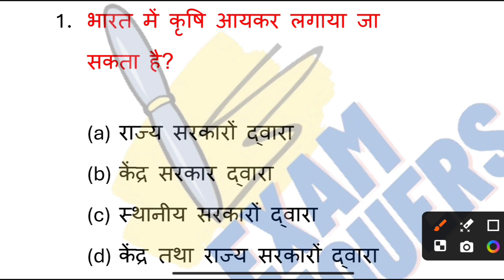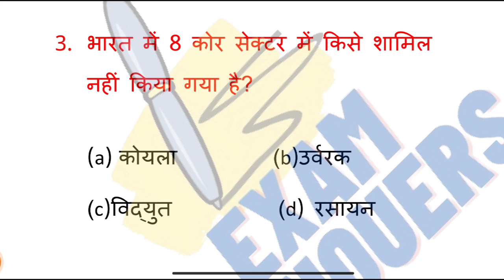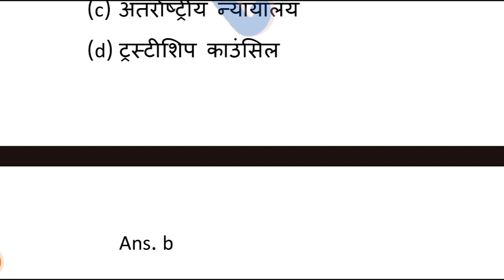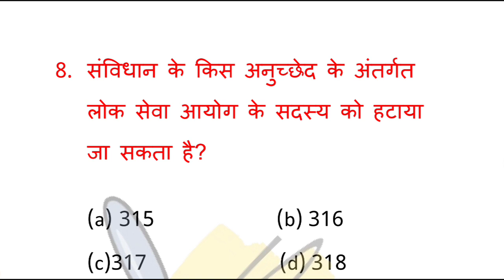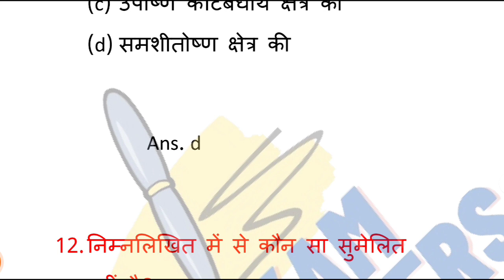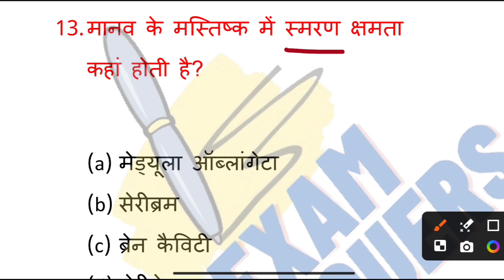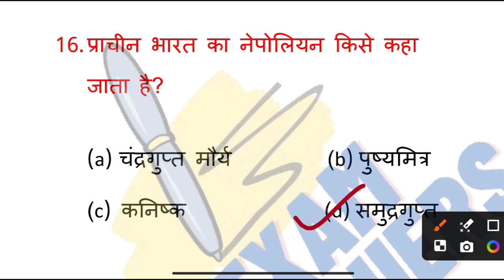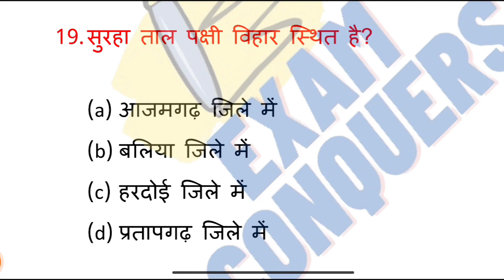UP POLICE GS।Super Fast Revision।15 minutes daily dose।up police constable gs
UP POLICE GS।Super Fast Revision।15 minutes daily dose।

up police gs question
up police re exam gs
up police constable gk syllabus
up police re exam gs class
exam conquers

gs practice set up police
gs practice set for up
up police previous year paper
gs question for up police
up police gs test series
up police re exam hindi class
up police test series
up police gs class
up police constable class
gs class for up police
up police re exam test series
gs for upsssc
up police gs classes
gs up police